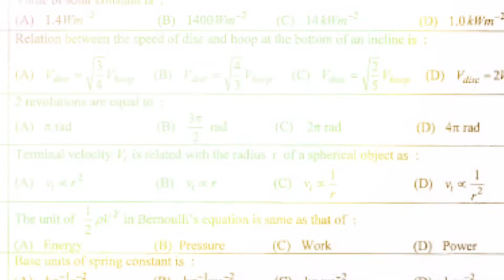Good News | Big Relief For Matric and Inter Students | Only MCQ's Based Exams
Big Relief for Matric and Inter Students

Good News For Matric Students

Board Exams timing changed

Latest Update about board Exams

Board Exams only MCQ's Based

Good News For Inter Students

Board Exams duration will be of 2 hours.

70% Exams will be objective based

All images are taken from Google image search and all images are fairly used in the making of this video for the entertainment infirmative purpose.we did not mean to hurt anyone or victimise anyone emotionally.thanks Google for providing such useful and helpful material.